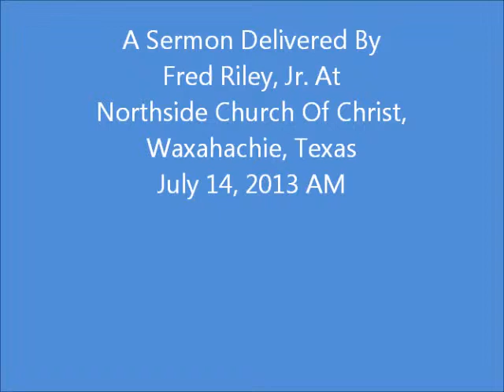What Do I Lack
The Rich, Young Ruler (Matthew 19:16-22) demonstrates the emptiness we feel inside when God does not dwell in us. His attempts to substitute religious works could not relieve his need to repent and follow Jesus.